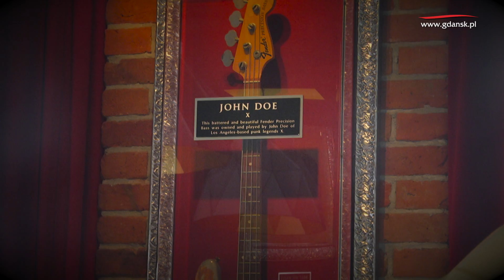Hard Rock Cafe Gdańsk